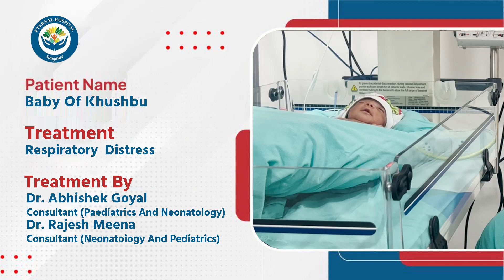Eternal Hospital Sanganer I Dr. Abhishek Goyal I Patient Testimonial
Meet one of our patients, Baby of Khushbu, who underwent Respiratory Distress at Eternal Hospital, Sanganer, under the guidance of Dr. Abhishek Goyal, Consultant-Paediatrics And Neonatology. Watch her sharing her experience with our team.

𝐒𝐨𝐦𝐞 𝐨𝐟 𝐭𝐡𝐞 𝐡𝐢𝐠𝐡𝐥𝐢𝐠𝐡𝐭𝐬 𝐨𝐟 𝐭𝐡𝐞 𝟐𝟎𝟐2 𝐢𝐧𝐜𝐥𝐮𝐝𝐞:

- 54,878 lab investigations in September